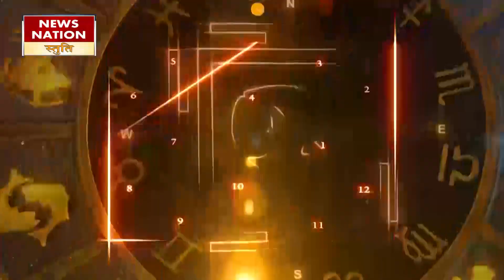Libra Today Horoscope: तुला राशि - 27 नवम्बर 2022 का राशिफल, जानिये क्या लिखा है आपके भाग्य में